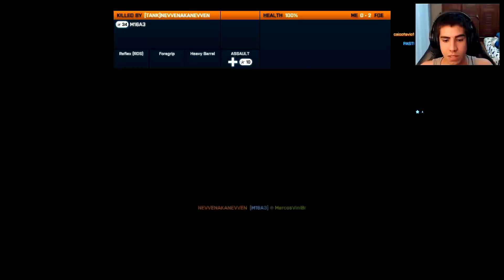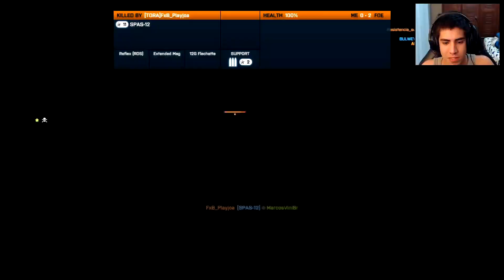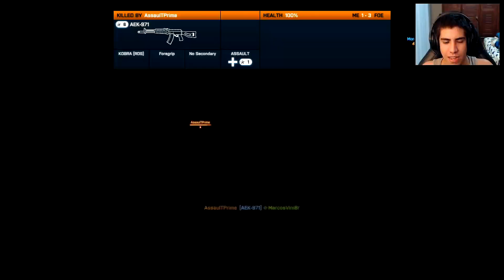SÓ MELHOREI NA METADE DESSA PARTIDA (DLC END GAME) - Battlefield 3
Vídeo gameplay comentado de Battlefield 3 jogando no mapa KIASAR RAILROAD, mapa esse da DLC End game do BF3.